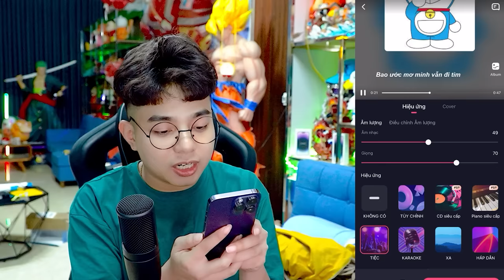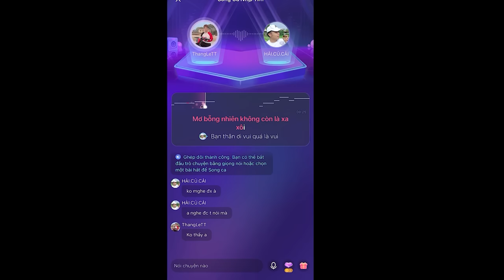THÀNH PHỐ BẤT ỔN TẬP 7 GIẢI MÃ NHỮNG DÒNG CHỮ BÍ ẨN TRONG DUDE THEFT WARS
Hát hay k bằng hay hát, vào Starmaker luyện giọng nào